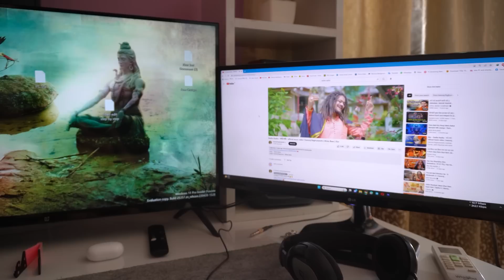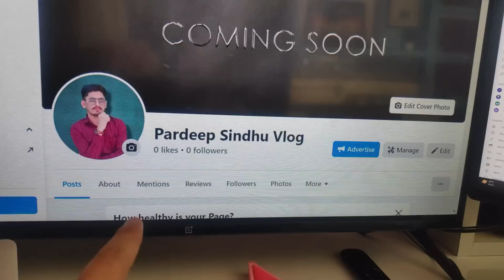Maa Ne Kar Diya Popat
Ma Ne Kar Diya Popat